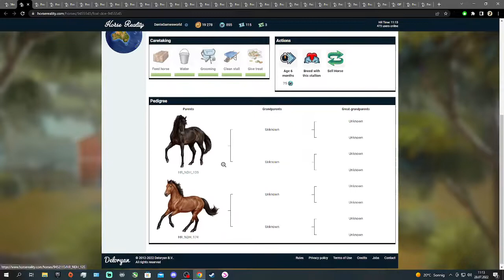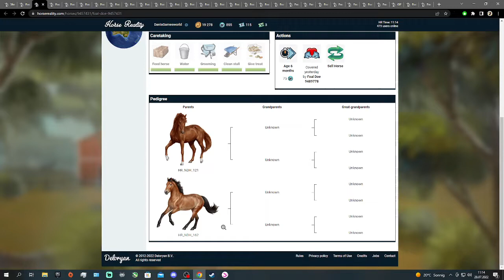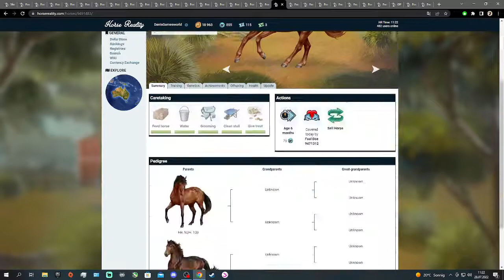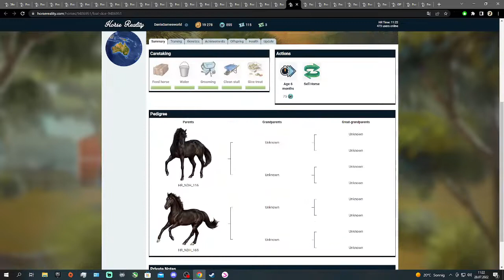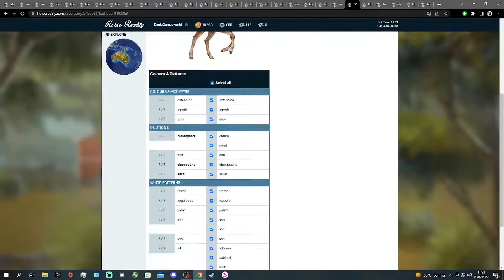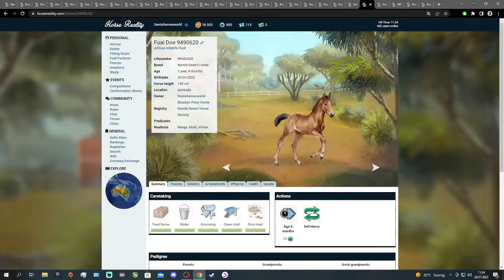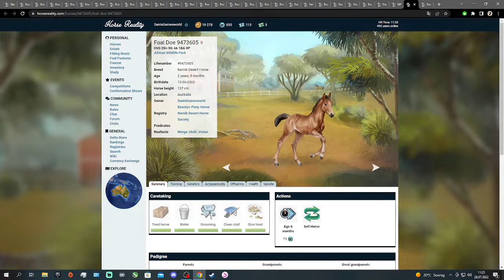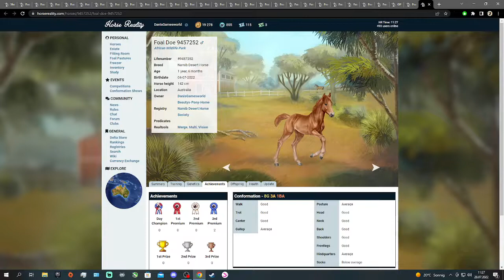Horse Reality: meine Namib Wüstenpferde und die neuen HR Funktionen